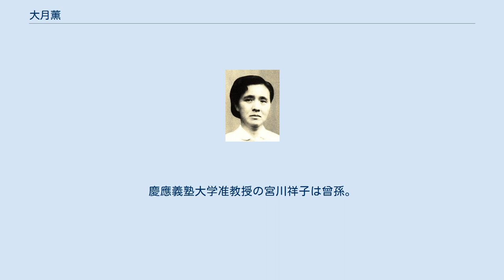大月薫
孫文との娘・宮川冨美子 大月 薫（おおつき かおる、1888年 - 1970年）は中華民国の政治家である孫文の妻。
 1898年、神奈川県横浜市の中華街で孫文と初めて面会し、1901年に孫文は薫の父に求婚の申し込みを行ったが、このときには拒否されている。
その1年後、孫文は薫に直接求婚、両名の婚姻が成立した。
薫は生糸商人の大月金次（素堂）の娘で、一家は1898年の横浜大火で焼け出されて知人の華僑・温炳臣の横浜山下町の家の２階に一時避難した際に、１階に住んでいた孫文と知り合った。
温炳臣は孫文と同郷の貿易商で、孫文を支援し、ボディガードも務めた人物。
孫文と薫は1902年に婚約したが、1903年以降は孫文が外国に出かけたまま連絡が途絶えがちになった。
1905年に孫文が再来日し、８月に浅間神社 (横浜市西区) で式を挙げ、子供を身ごもった。
 1906年5月、二人の間に娘（宮川冨美子）が生まれたが、冨美子誕生の前に、孫文は中国に帰国し、薫とは離婚。
孫文からの送金も途絶え、父・金次の仕事も不況で、薫は横浜の劇場のチケットもぎりをして家計を助けた。
娘の冨美子は戸籍上は金次の四女（薫の妹）として届け出され、1911年に横浜市内の魚行商人の宮川梅吉家の養女となり、紡績女工を経て、酒業に従事する男性を婿に取った。
孫文は「名前は分からないが、日本に娘がいる」などと友人に話していたという。
娘を手放したのち、薫は2度再婚した。
1人目の夫となった栃木県足利市の東光寺住職・実方元心との間に２児をもうけた。
 冨美子は1955年に自分が孫文の子であることを知り、母親の再婚先である東光寺を訪ね、薫と面会した。
薫は1970年に死去。
享年82。
 2008年、冨美子の息子（孫文と大月薰の外孫）である宮川東一は『日本に遺された孫文の娘と孫』を発表している。
慶應義塾大学准教授の宮川祥子は曾孫。